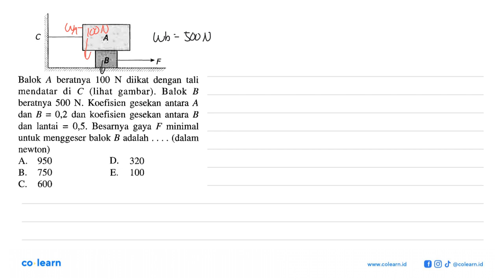Balok A beratnya 100 N diikat dengan tali mendatar di C (lihat gambar). Balok B beratnya 500 N....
Balok A beratnya 100 N diikat dengan tali mendatar di C (lihat   gambar). Balok B beratnya 500 N. Koefisien gesekan antara A dan B 0,2 dan koefisien gesekan antara B = dan lantai 0,5. Besarnya gaya F minimal = untuk menggeser balok B adalah (dalam newton) A 950 D 320 B 750 E 100 C. 600

Topik atau Materi: Hukum Newton Tentang Gerak - Hukum Newton - Mekanika - Fisika Kelas 10 SMA -

Sumber Soal: 1001 Soal & Pembahasan SPMB Fisika, BF, 2004 , Erlangga

00:00 : Bedah Soal
01:00 : Konsep, rumus dan pengertian Hukum Newton Tentang Gerak
01:18 : Langkah penyelesaian soal
03:25 : Jawaban akhir
03:55 : Penutup